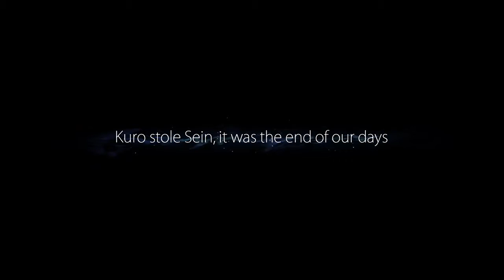Let's Play Ori and the Blind forest (Part 3)